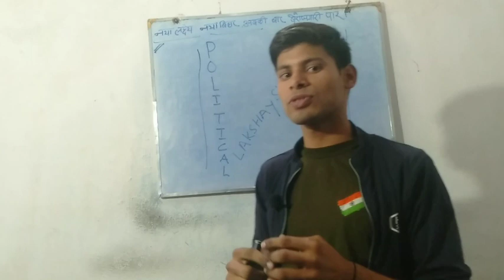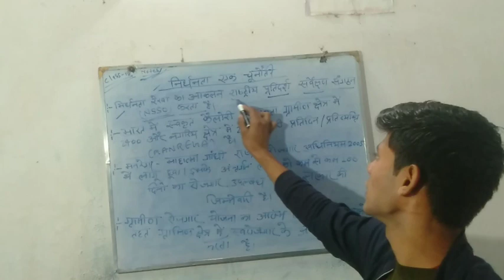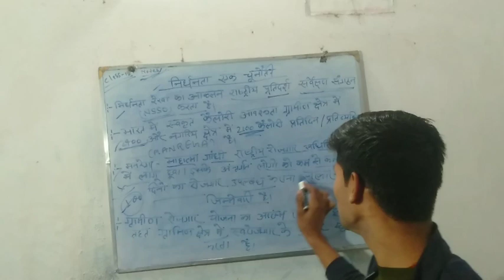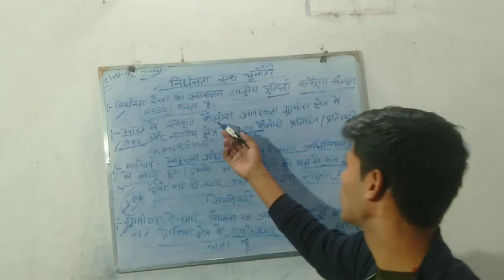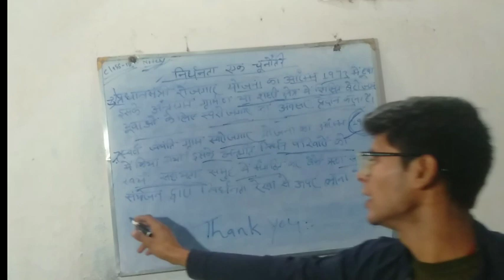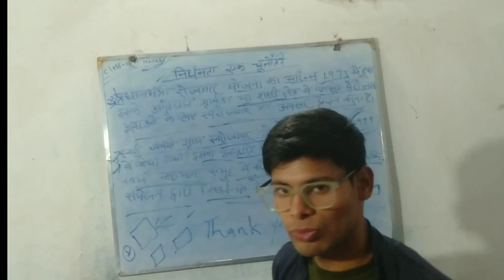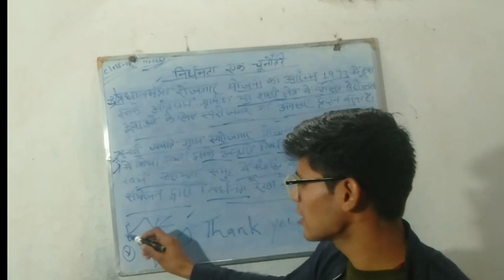CLASS 9TH | निर्धनता एक चुनौती |NCERT BOOK| KUMAR LAKSHAY SIR